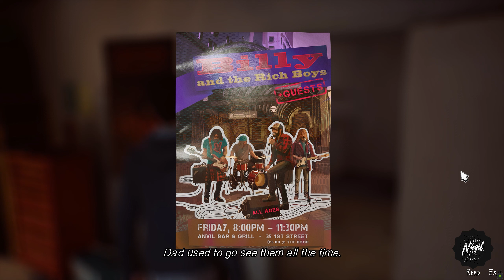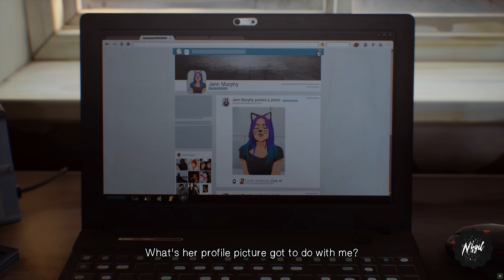Life is Strange 2 | Episode 1: Roads - Part 2 | PC Gameplay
Hispanic American brothers Sean and Daniel as they travel along the US West Coast as fugitives from the police after the younger brother discovers his telekinetic abilities.

PC SPECIFICATION:

WIN: Microsoft Windows 11
CPU: AMD Ryzen 5 5600 @ 3.50Ghz
GPU: Geforce RTX 3070TI 8G
RAM: 16 GB 3200 Mhz
SSD: 1TB Kingston